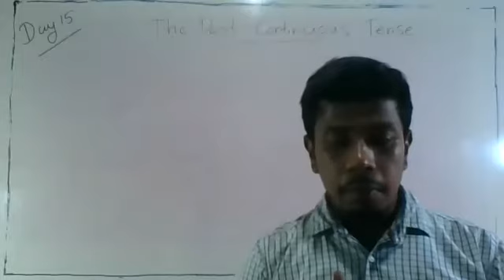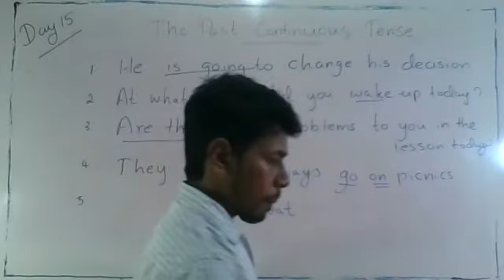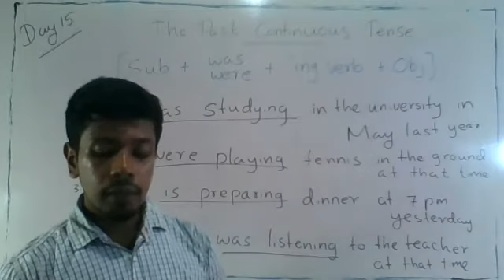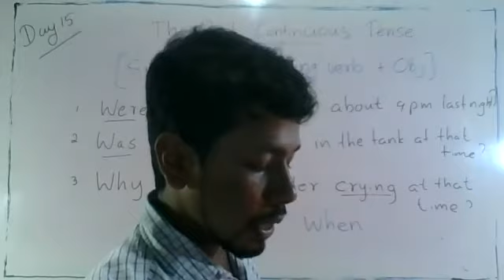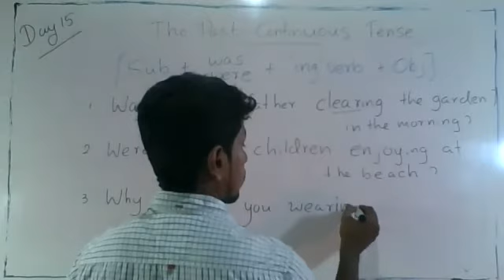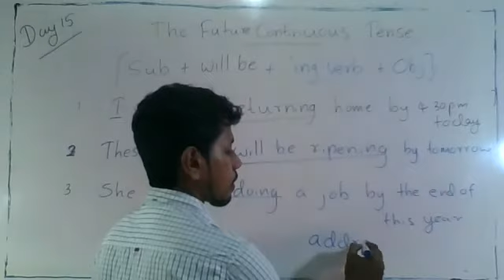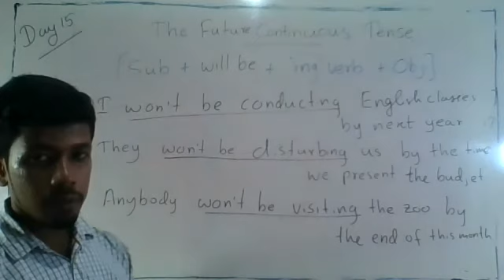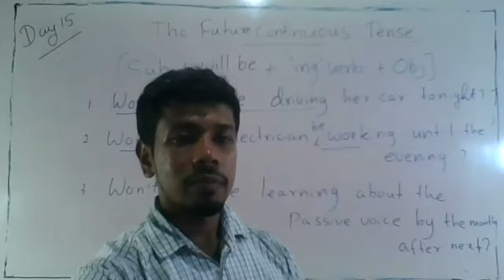Spoken English Part-16